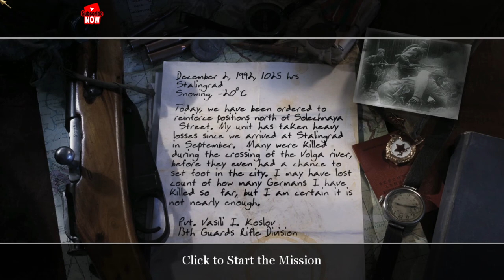Demolition - Ep 2 - Call of Duty 2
is a first-person shooter that takes place during World War II, and is the second main installment in the Call of Duty series. It is the sequel to Call of Duty,

CPU: Pentium 4 or Athlon XP
CPU SPEED: 2.2 GHz
RAM: 512 MB
OS: English version of Windows 2000/XP/win 10
VIDEO CARD: 3D Hardware accelerated card required - 100% DirectX 9.0c compatible 128 MB (NVIDIA GeForce 6800 or higher)